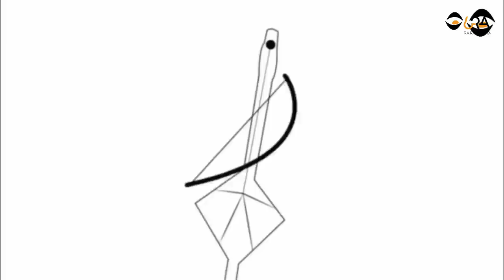ትኩሳት ሓበሬታትን ምዕባለታትን!/ምውራድ ዕጥቂን ምጥያሽ ኮሚቴን/ምቁራፅ መስመር ሰብኣዊ ረድኤት/ድምፂ ከቢድ ብረት ክስማዕ ጀሚሩ/ብልሽውና ሰበ ስልጣናት ፒፒ